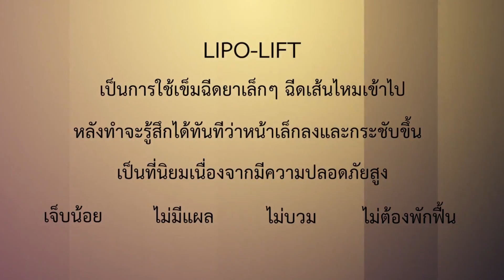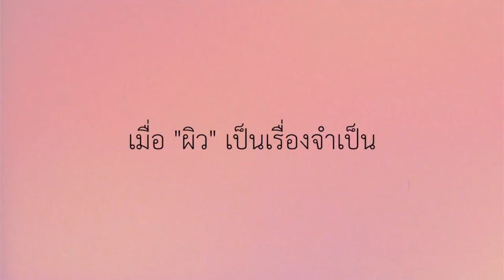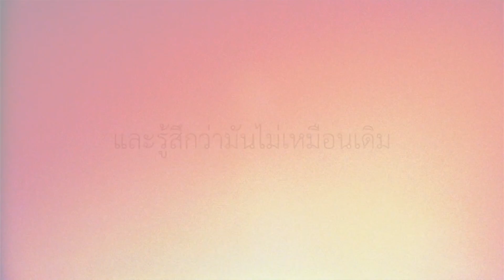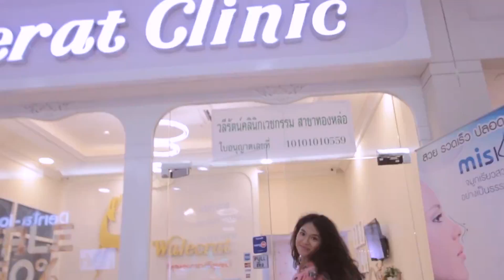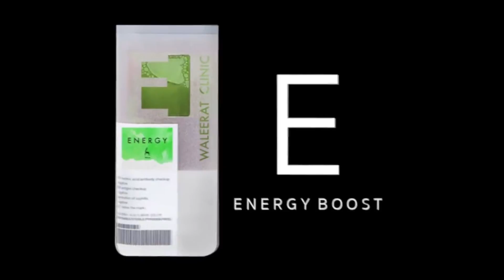Facial contouring ที่สุดประสบการณ์การปรับรูปหน้า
ที่สุดประสบการณ์การปรับรูปหน้า